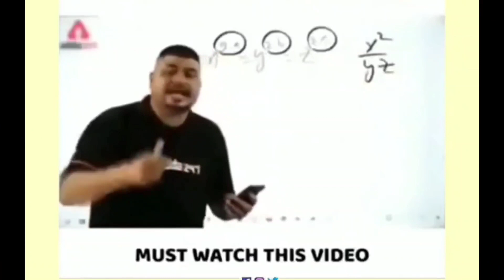Freefire new event and upcoming update details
Device : Vivo v19
Freefire guild name : smoke
Guild 🆔 : 65143337
Guild requirement : 60 level minimum
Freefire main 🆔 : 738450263